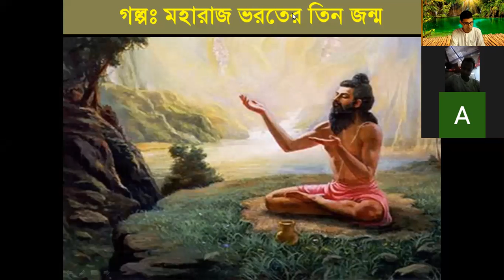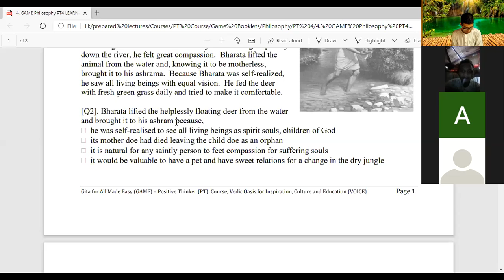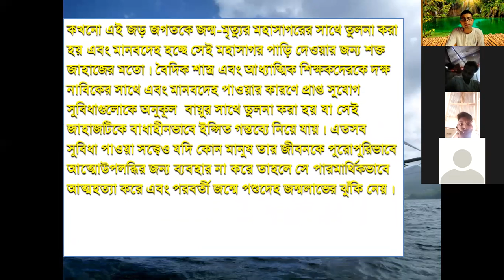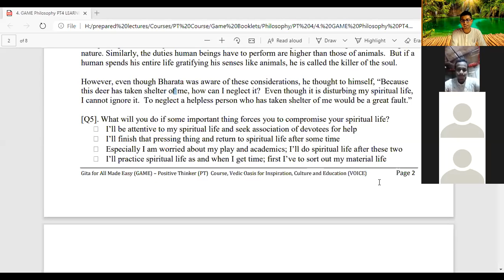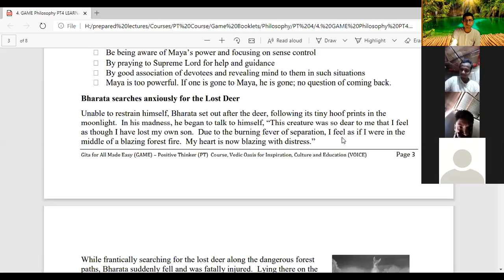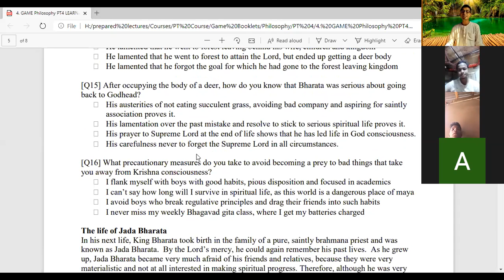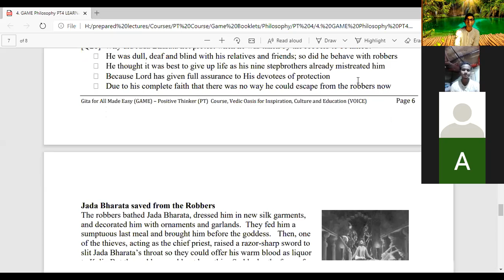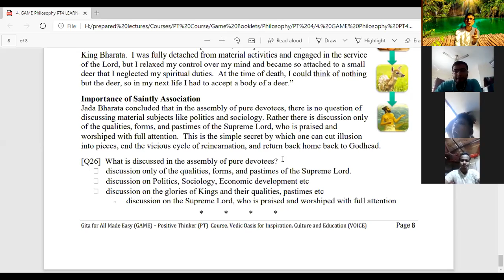GAME PT 4 - Three lives of King Bharat